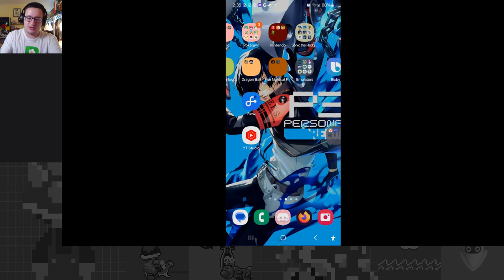Speedy Celebration - Anniversary Tour Part 2 - Mario Kart Tour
Twitch stream archive.